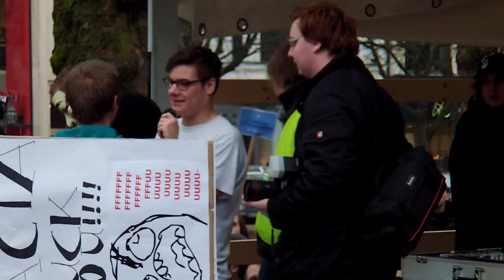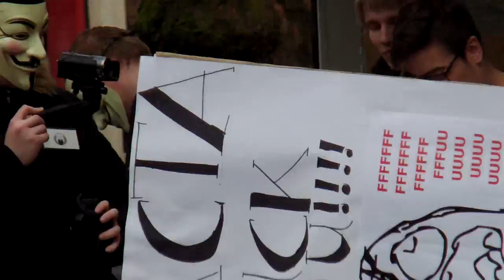STOP ACTA Level 2 Demo in Düsseldorf: Unbekannter Redebeitrag [25.02.2012]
Ein weiterer Redebeitrag der *STOP ACTA (Level2) Demo* in Düsseldorf. Leider ist mir der Name des Redners nicht bekannt. Danach setzte sich die Demonstration wieder in Richtung Landtag in bewegung.